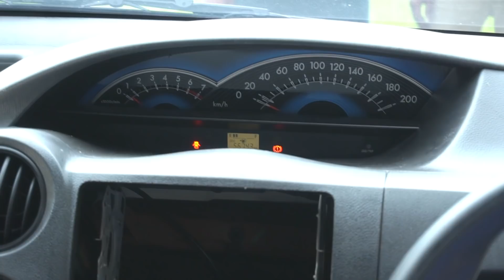Mobil Seharga Motor - 30jtan Dapat Toyota Etios tahun 2015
Bergegas otw Bekasi setelah dpt info dari @dekareset888 bahwa ada mobil 2013 pemakaian 2015 dengan harga 33jt Sadja!

Sy langsung kepikiran teman2 yg masih bingung budget 40an jt minta tahun muda. Inilah saatnya sy bs menolong mereka walau cuma sekadar info. Semoga info ini bermanfaat.

Mobil apa? Etios eks taksi bahan, 33jt itu mobil dijamin layak jalan.
Yah masih bahan. Tenang utk upgrade hingga mjd cakep harga mulai 45jt. Langsung atas nama pembeli. KM jg masih di bawah 100rb. Rata2 50rban. Anti bekas banjir ya. Sdh sy cek satu2. Info lengkap Akan ada vlognya.

Tapi bagi kalian yg mau curi start, silakan langsung WA saja ke

terutama info info tentang tips memilih mobil, mobil bekas, mobil murah, rekomendasi mobil, yang pasti bukan kelasnya keluarga atta halilintar atau rans entertainment.

PS : banyak yang tanya tentang mobil eks taksi ekspress seperti etios dan limo, juga alphard 2nd bekas taksi,  vellfire dan mercedes bekas taksi atau elgrand. Untuk saat ini kami tidak bisa membantu karena sedang proses penyerahan  unit2x etios borongan kemarin. terima kasih